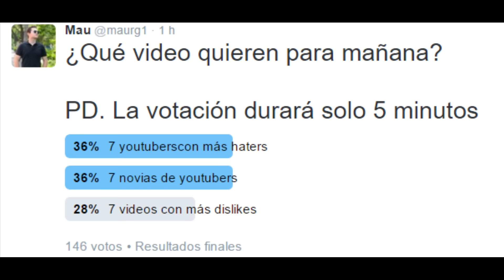Top 7 youtubers con más HATERS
¡Video recomendado!

Vine: maurg1